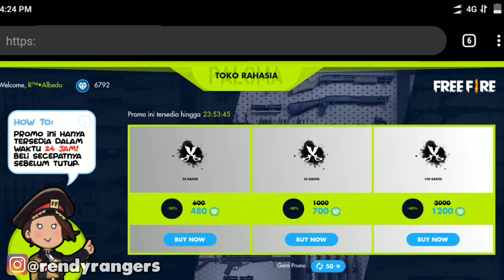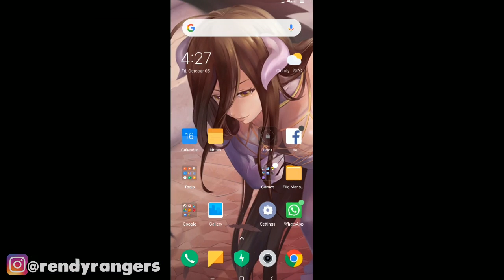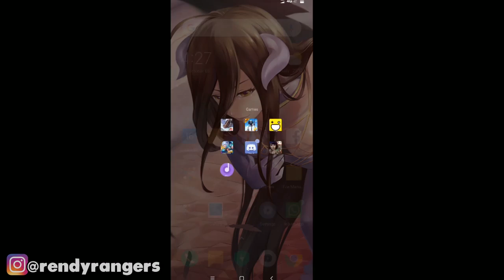TUTORIAL DAPETIN SKIN DAN EVENT 90% DISKON DI TOKONYA PALOMA - Garena Free Fire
⌛️ Donasi:
BRI 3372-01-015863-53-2 a.n CAHYO RENDI WICAKSONO

✔️ My ID Games :

ID  : 10657119

⚒ Gaming Gears :
Mouse : Logitech G102 Prodigy
Keyboard : Wireless Logitech K270
Headset : Rexus Headphone Pro Gaming F22
Mic: Samson Meteor
Webcam : Logitech C922 Pro
Mousepad : Alas Gocengan
Monitor : Samsung SyncMaster BX2450

⚒ Spec PC :
Proc : i7 920 @2.67 Ghz
Mobo : Flaming Blade GTI
Ram : 12 Gb Kingstone
VGA: AMD R9 270x

⚒ Device : Pocophone (6/128)